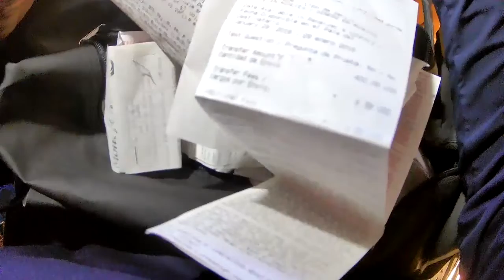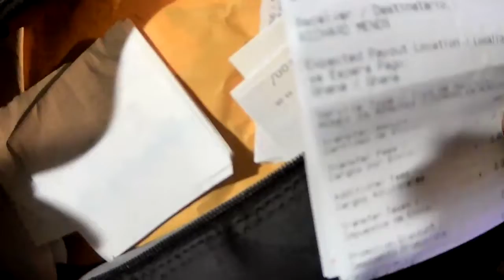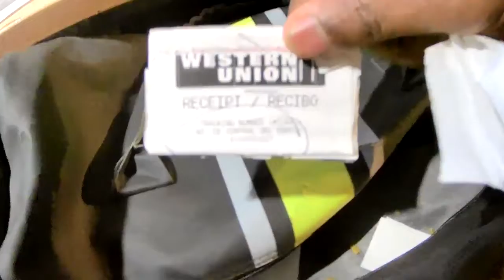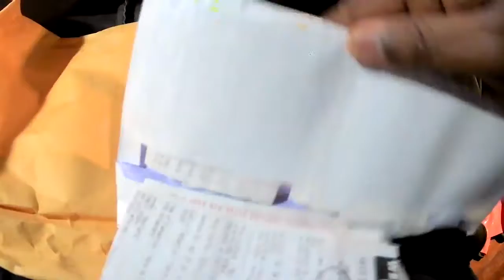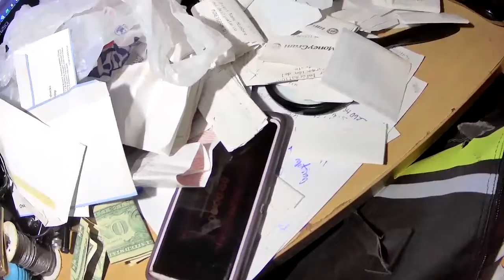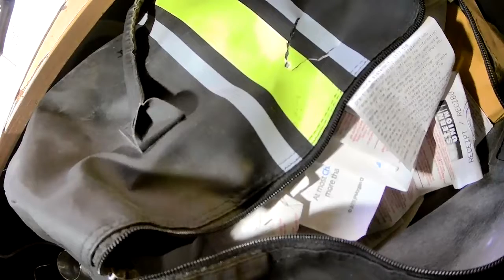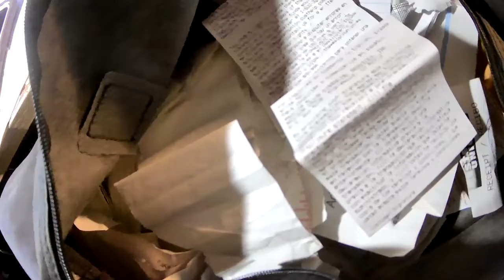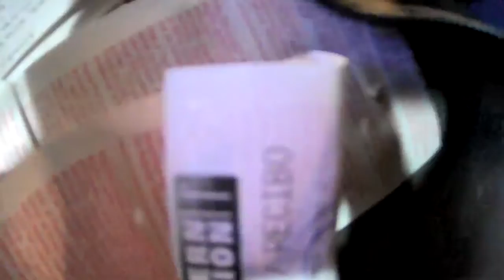Nigerian Gold Scam - Western Union - Moneygram - JP Morgan Chase